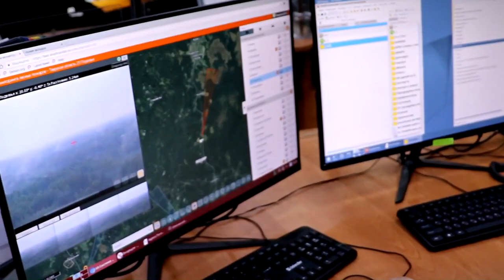На майские праздники в Тверской области усилят меры безопасности